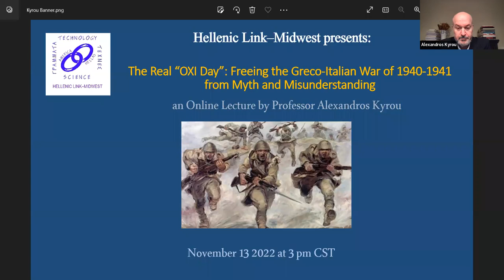"The Real OXI Day: Freeing the Greco-Italian War of 1940-1941 from Myth and Misunderstanding"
Online lecture by Alexandros Kyrou , November 13, 2022